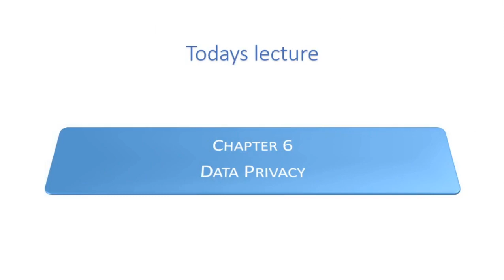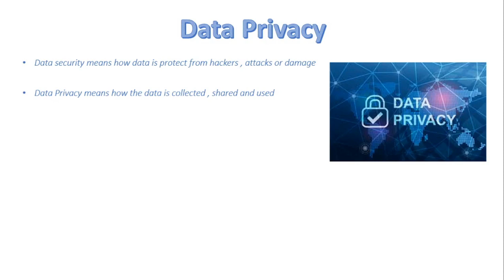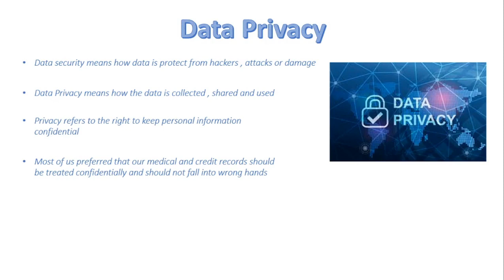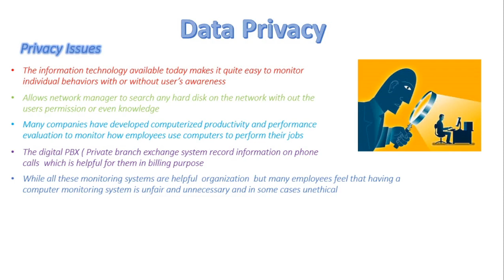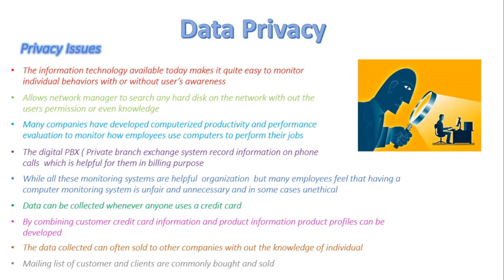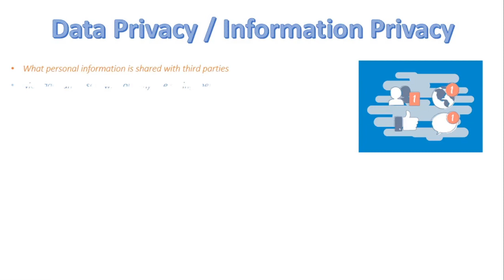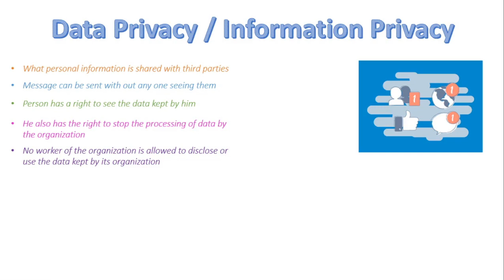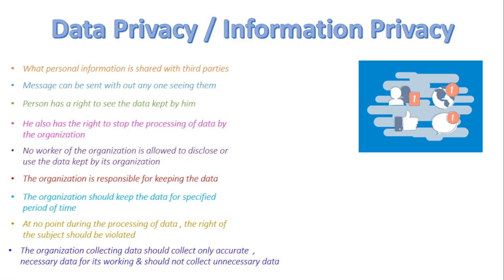FSc Computer Science Book 1, CH 6, LEC 94: Data Privacy & Privacy Issues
In this video, we will discuss
- What is data privacy.
- How you can ensure your data privacy.